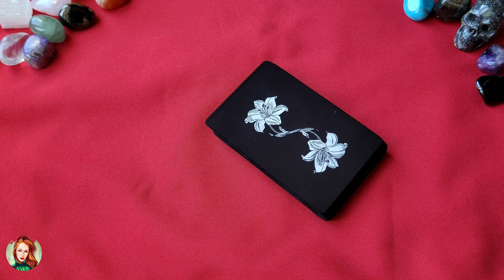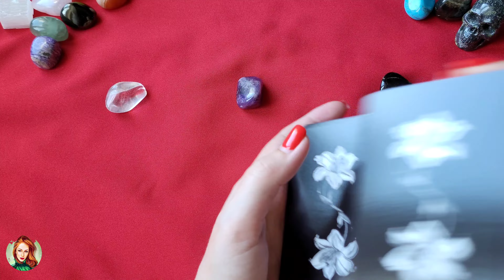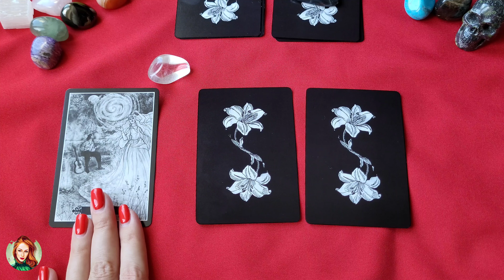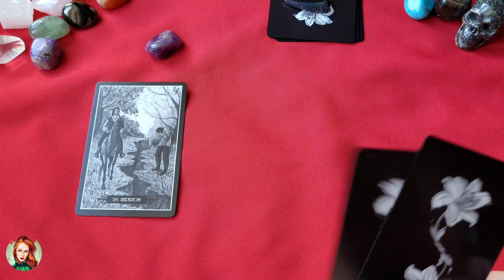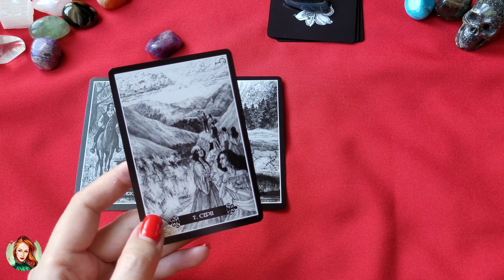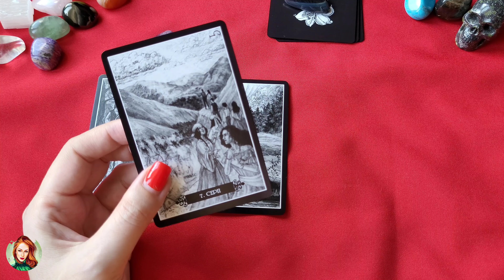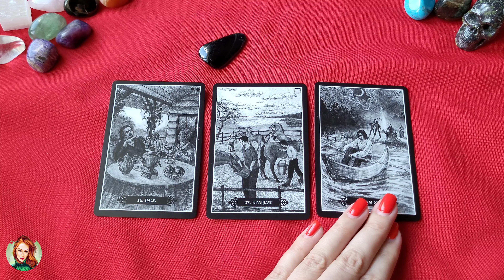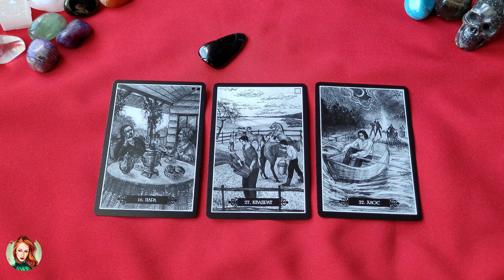⚡️26 июня- 2 июля⚡️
Общий Расклад🪷

Вступление 00:00
1️⃣ 11:01
2️⃣ 17:19
3️⃣ 24:03